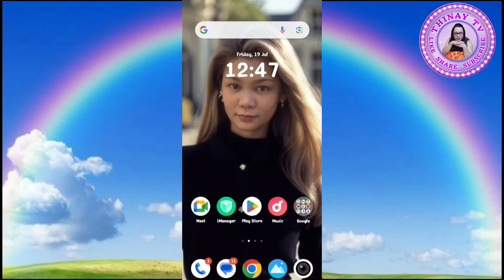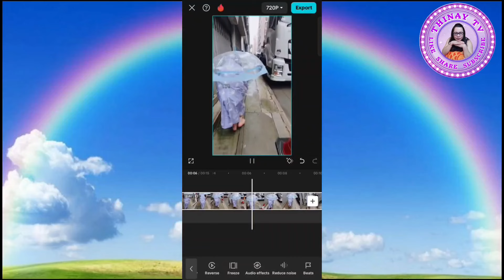PAANO MABAWASAN ANG MAGALAW AT MAINGAY NA VIDEO ||HOW TO REDUCE MOVING AND NOISE VIDEO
VIDEO TUTORIAL

Sa video Na ito, ituturo ko po sa inyo kung paano MABAWASAN ang MAGALAW at Maingay Na video natin,,,Please watch Sana po makatulong sa inyo.